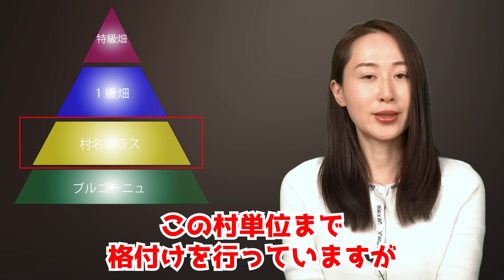【ブルゴーニュ】超初心者向けポイント５選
こんにちは！shinoです。
私は2022年にワインの勉強を始めて、J.S.A.ソムリエの資格を取りました。
ワインについて学んだことや体験した事を共有出来たら良いなと思い、このチャンネルを立ち上げました。
自由気ままに飲んだり食べたり、やりたい事をしています。
そんな中でちょっとでもワイン好きの方に役立つ情報も発信して行けたら良いなと思っています。
まだまだ初心者ですが、あたたかく見守って頂けたら嬉しいです♪